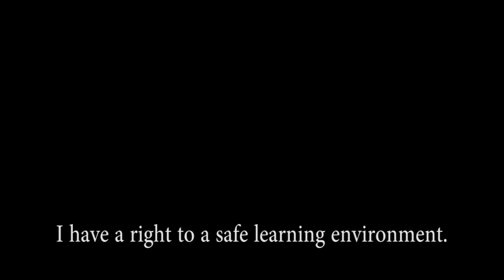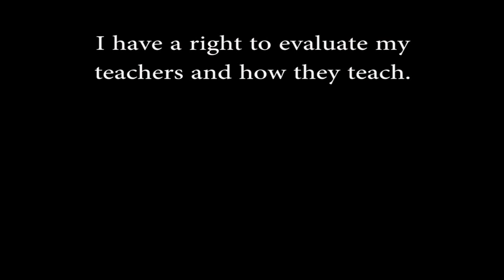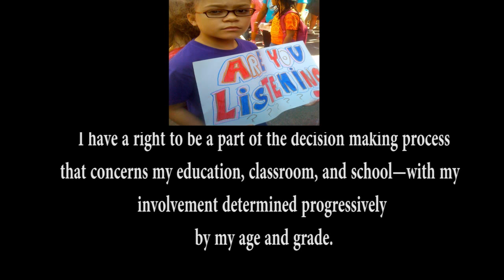A Learner's Bill of Rights